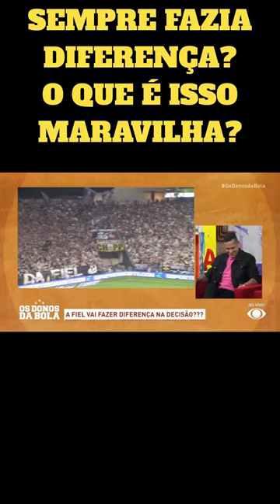CRAQUE NETO REBATE MARAVILHA SOBRE A TORCIDA DO TIMÃO